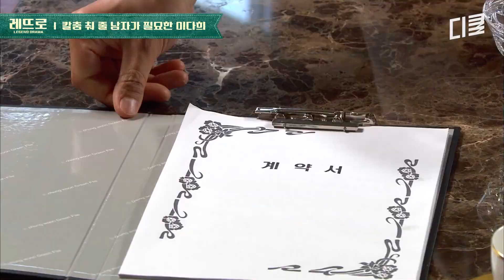이다희에게 칼춤❌ 윈드밀⭕ 추는 망나니 코치 등장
🎪 레전드 드라마 여기로!